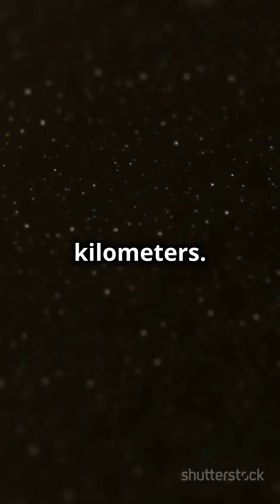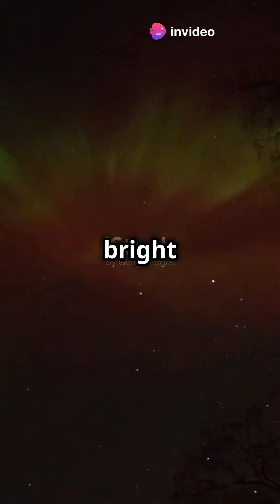The Sun Our Solar System's Giant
The Sun is the largest object in our solar system, dominating it in terms of size, mass, and gravitational influence. While it is a medium-sized star compared to others in the universe, its sheer size is astonishing when compared to Earth and other planets in the solar system